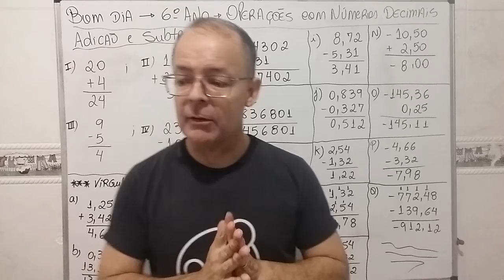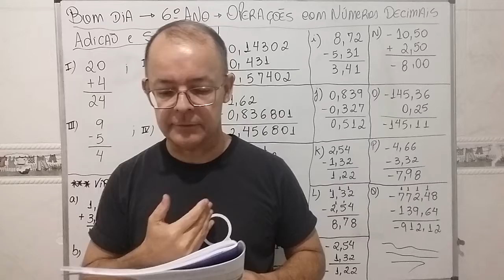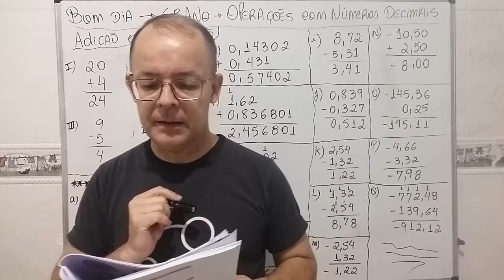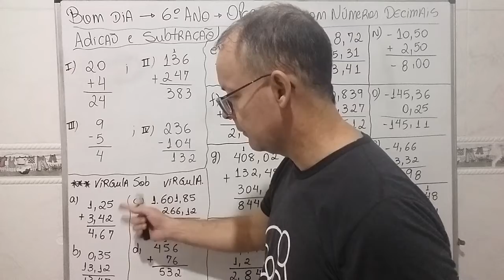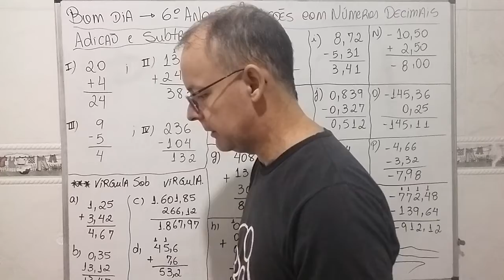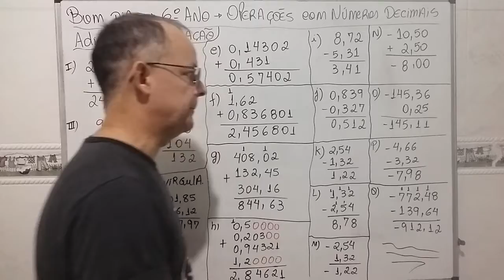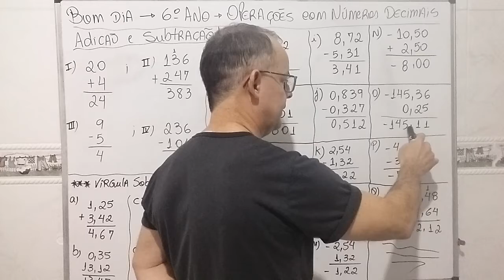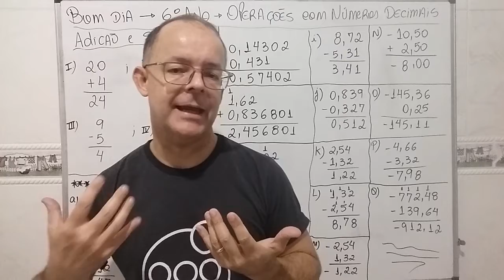Matemática - Aula 79 - 6º Ano - Operações com Números Decimais Página 194